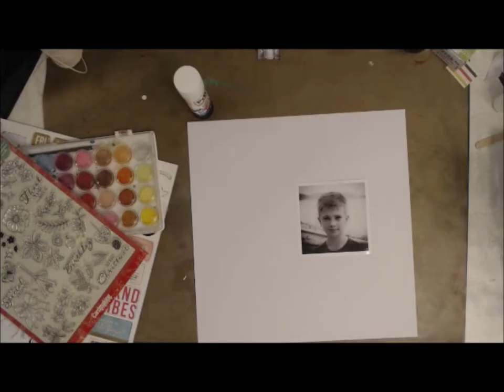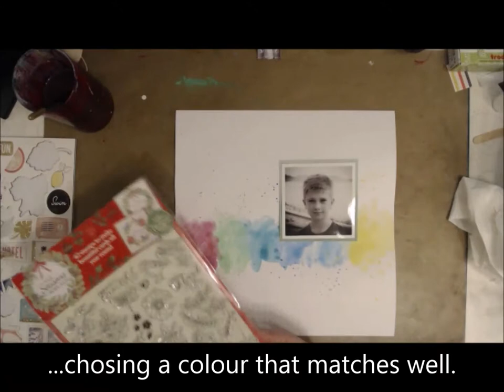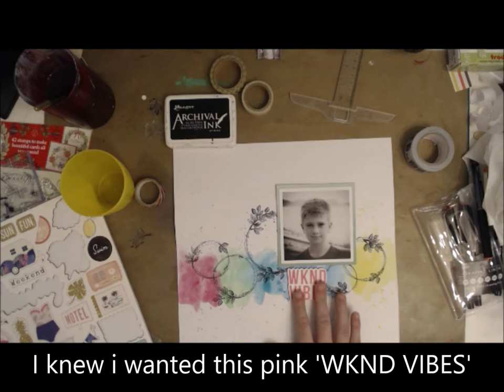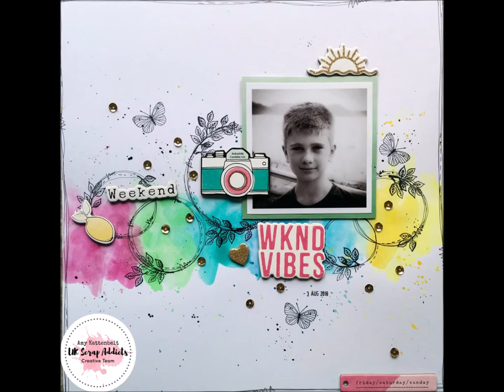WKND VIBES | Amy Kattenelt | UK Scrap Addicts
A process video of my scrapbook layout being created. This month (December 2018) we are doing a 'Grab 5' style challenge. My five items were
1. Watercolour paints
2. Stamp set
3. Gold sequins
4. 6x6 paper pad
5. Chipboard stickers